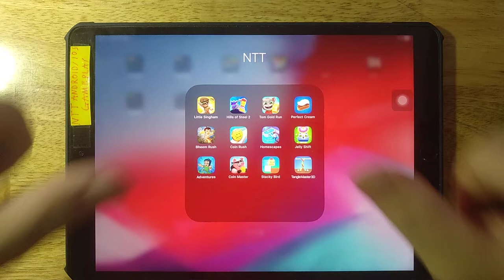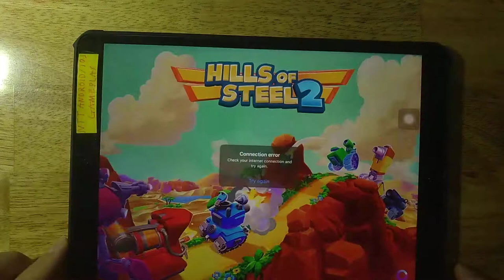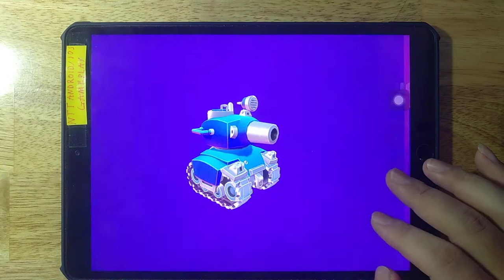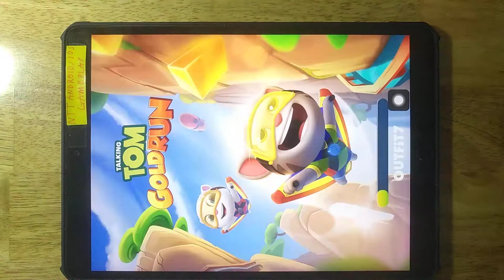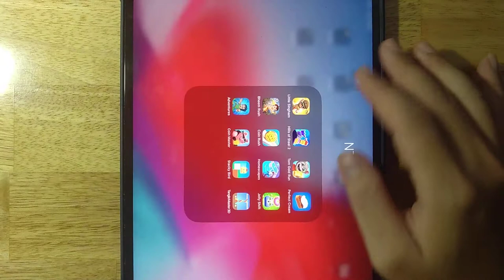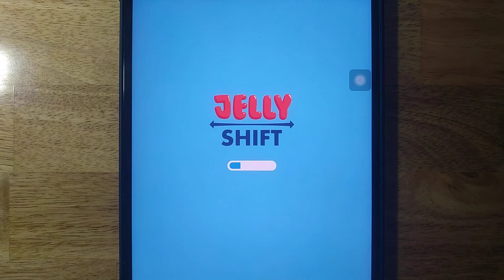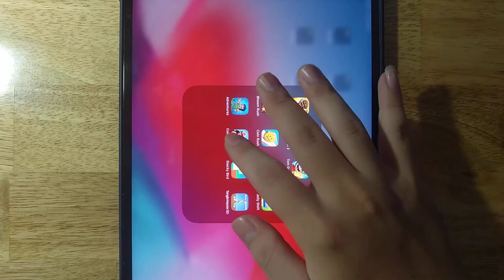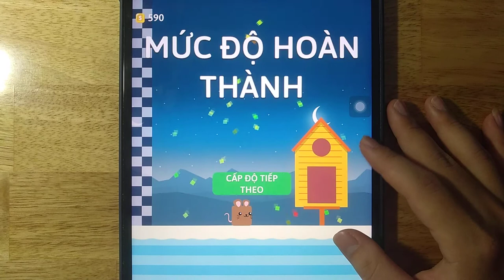Little Singham,Hills of Steel 2,Tom Gold Run,Perfect Cream,Bheem Rush,Coin Rush,Homescapes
Little Singham,Hills of Steel 2,Tom Gold Run,Perfect Cream,Bheem Rush,Coin Rush,Homescapes,Jelly Shift,Adventures,Coin Master,Stacky Bird,Tangle Master 3D

Android GamePlay
iOS GamePlay
iPad GamePlay
GamePlay Walkthrough